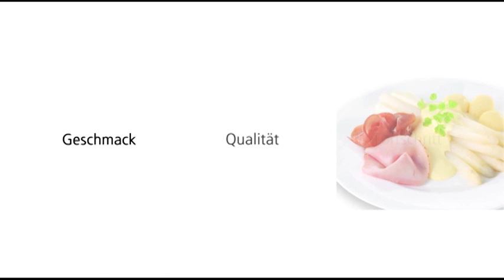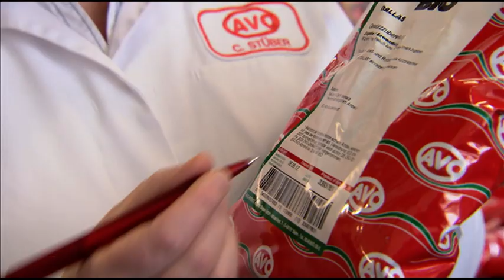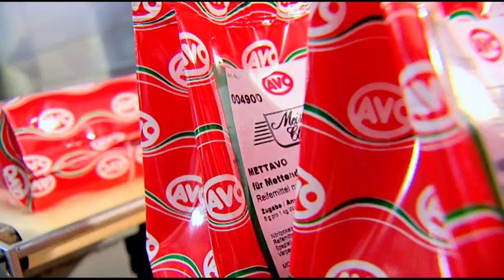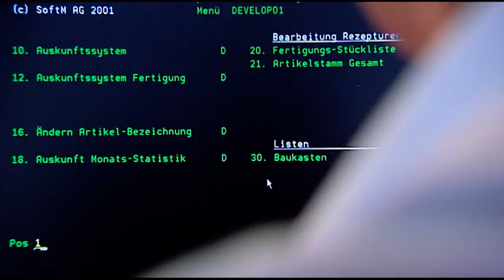AVO Unternehmensfilm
AVO-Werke August Beisse GmbH – Geschmack &  Technologie